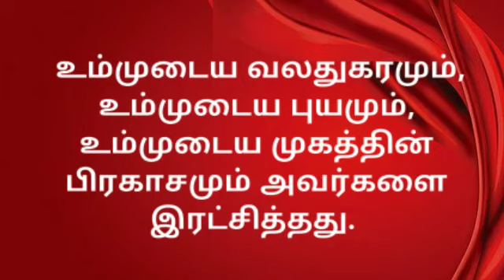🌲🌿🕊| ஆத்மீக தேன் | Honey for soul 🍯 | 30/7/20